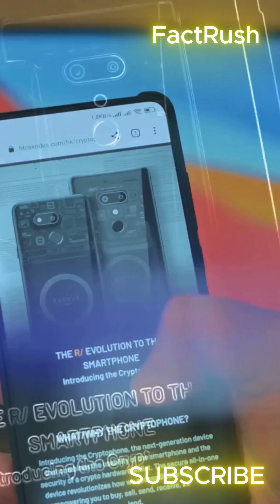“The First Mouse Was WOOD?! 🤯 | Crazy Tech Facts”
Did you know that the very first computer mouse was made of wood? 🤯 Yep, back in 1964, Douglas Engelbart invented a wooden block with a button — and that simple device started a revolution in how humans interact with computers.

But that’s just the beginning of the crazy history of technology! 💻

Before laptops, tablets, and smartphones, there was ENIAC — built in 1945, it was the first general-purpose electronic computer. ENIAC was enormous, filling an entire room, weighing over 27 tons, and using 18,000 vacuum tubes. Imagine needing a team of operators just to run calculations that today take seconds on your phone! 📱⚡

And then came the floppy disk, invented by IBM in 1967. This tiny square-shaped disk allowed people to store and carry data — a revolutionary idea at the time. From a few kilobytes of storage to terabytes in our pockets today, the evolution of technology is mind-blowing. 💾

In this video, we take a 1-minute journey through the early days of computing — from wooden mice, to massive computers, to the first portable storage devices. These inventions may seem simple now, but they changed the world forever and laid the foundation for the devices we use every day.

If you love tech facts, mind-blowing inventions, retro gadgets, and computer history, this video is perfect for you! Share this with friends who love tech, gadgets, and amazing facts!